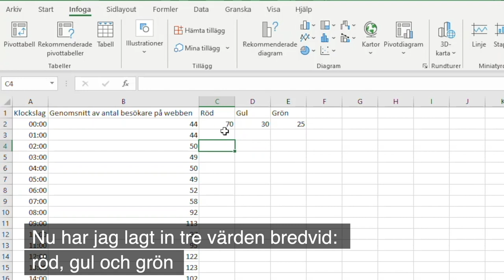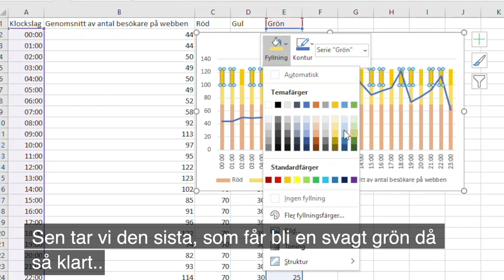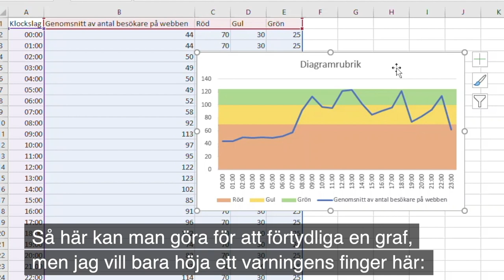Ett sätt att illustrera gränsvärden i ett diagram i Excel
Egentligen finns det mycket att säga om hur man ska designa och utveckla grafer, och vad man ska tänka på, men på den här korta stunden visar jag bara hur man kan skapa gränsvärden i linjediagram på ett lätt sätt.